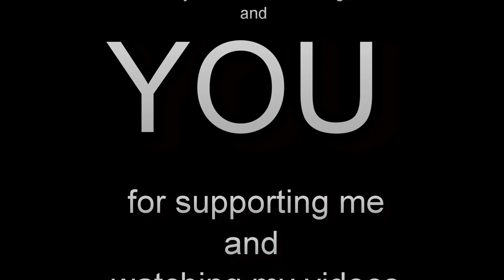Avicii/Aleo Blacc - Wake Me Up - Jeffrey Attakorah - Guitar/Vocal Cover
*** I'M NOT A SINGER SO PLEASE EASE UP ON FOUL AND HARSH COMMENTS **
Its my Chorus Class Midterm recorded on January 24, 2014, i had to sing cause it was mandatory so that's my only reason of singing. I have my teacher Chris Celfo Playing in the back as well.